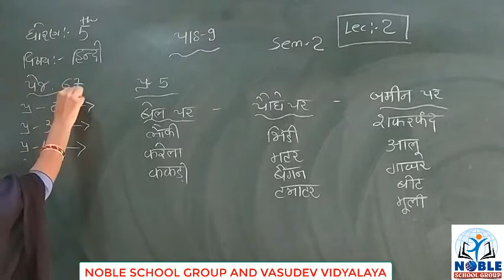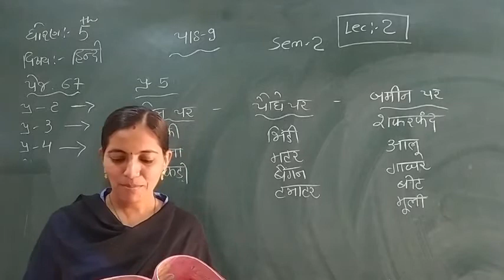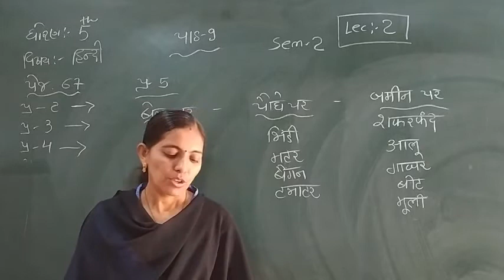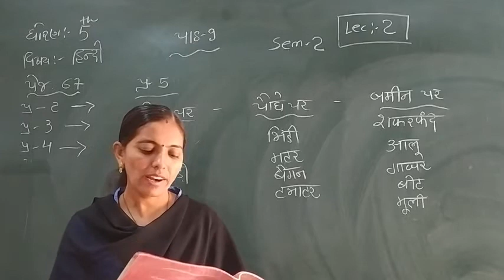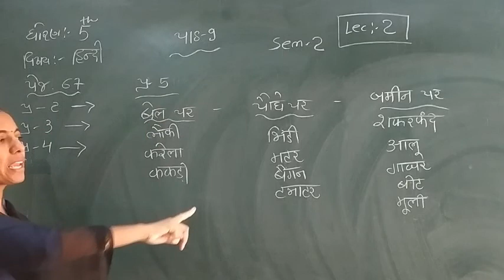Standard - 5 Hindi Semester - 2 Lecture - 2 By Rachnamadam